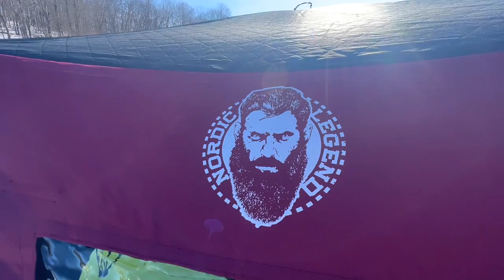Ice Fishing DANGEROUSLY THIN Ice for THICC Rainbow Trout! (NEW ICE HOUSE)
We went ice fishing on SUPER THIN ice for some THICC Rainbow Trout and I got to test out my new ICE SHANTY.

Best Baits on the Market - use code "505010"